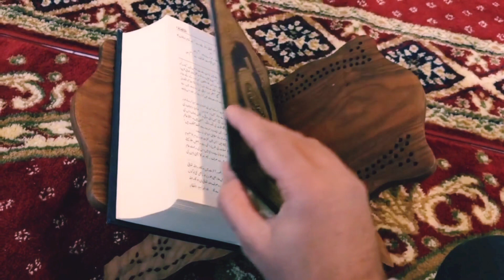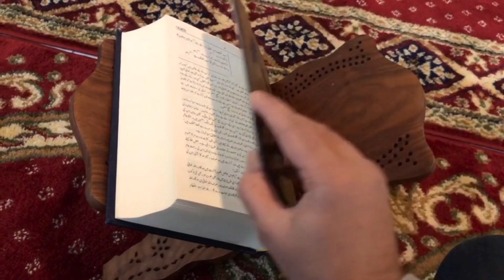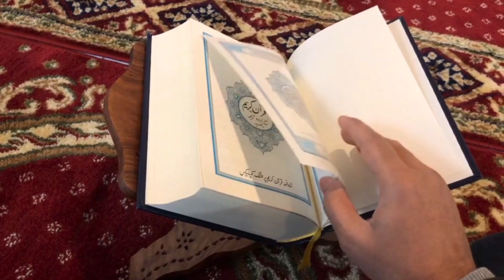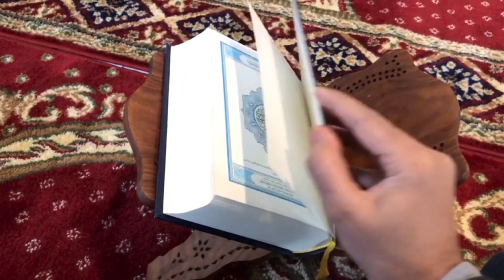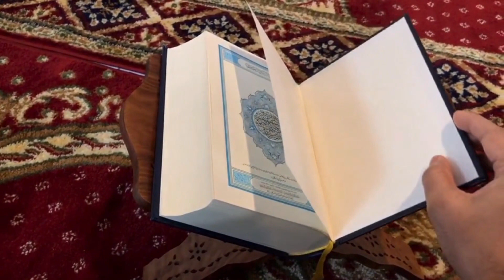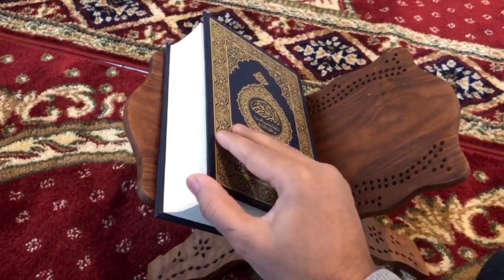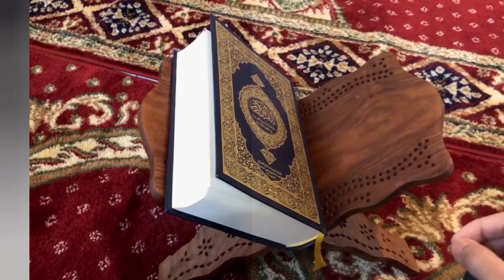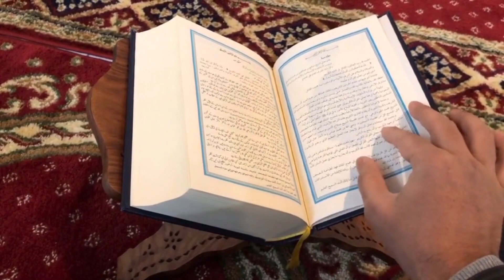Moulana Mohammad Islam Baksh Shahab ka surah Bakra ka Tarjama Part 2